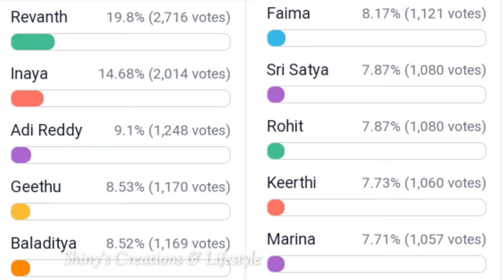అయ్యో...! ఆది రెడ్డి కి తంట తెచ్చిన గీతు